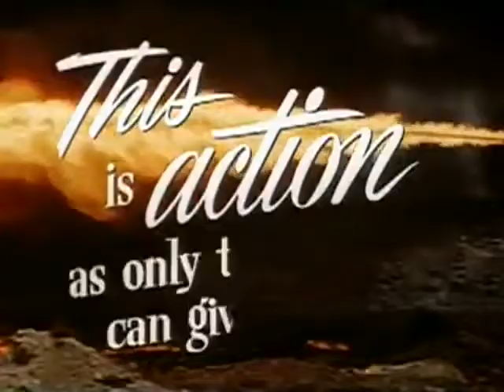Halls of Montezuma (1951) Approved | Action, Adventure, Drama, Trailer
Halls of Montezuma is a 1951 American World War II war film directed by Academy Award-winner Lewis Milestone and starring Richard Widmark. It also stars Robert Wagner in his first credited screen role and features Richard Boone in his feature-film debut. The story is about U.S. Marines fighting on a Japanese-held island, and the title is a reference to the opening line from the Marines' Hymn.

Real color combat footage from the war in the Pacific was incorporated into the film's cinematography, and scenes at Camp Pendleton, California, were filmed on location with the full cooperation of the Marines.

The film was referred to in M*A*S*H (1970), directed by Robert Altman.
Written by Michael Blankfort
Produced by Robert Bassler
Starring Richard Widmark
Cinematography Winton C. Hoch
Harry Jackson
Edited by William H. Reynolds
Color process Technicolor
Production
company
20th Century Fox
Distributed by 20th Century Fox
Release date
Language English
Box office $2.65 million (US rentals)